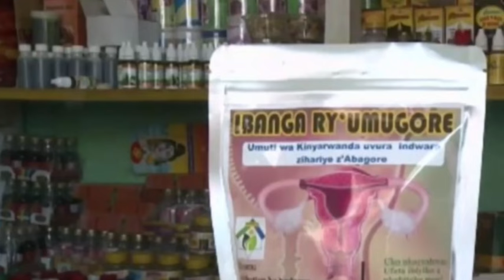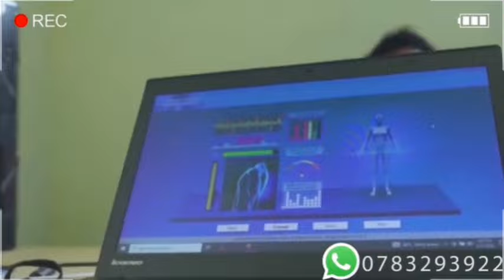UMUGOROBA MUBI CYANE KURI M23 LE21/4/2024,M23 IRASUBIRA INYUMA?RDF KWINJIZA ABAKOMANDO MURI CONGO